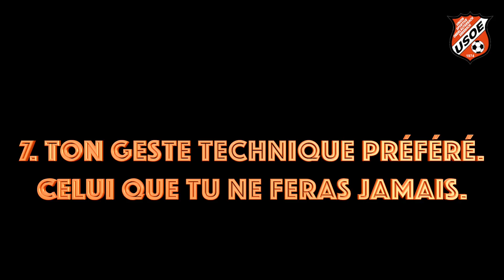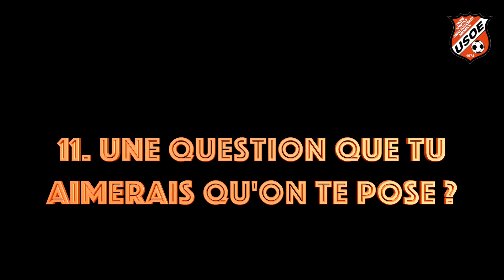ITW #4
Capitaine des U18 EVAN, la section jeune dont fait partie l'USOE, Alan Weiss se présente en espérant une belle fin de saison et une montée en Excellence.